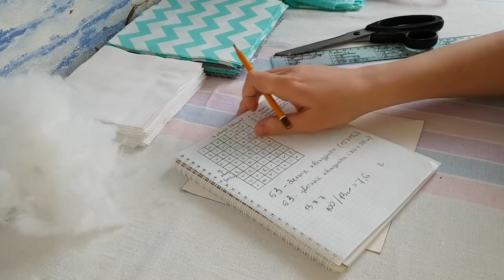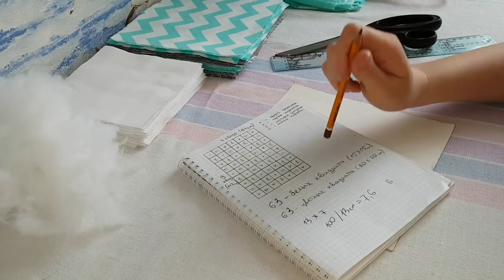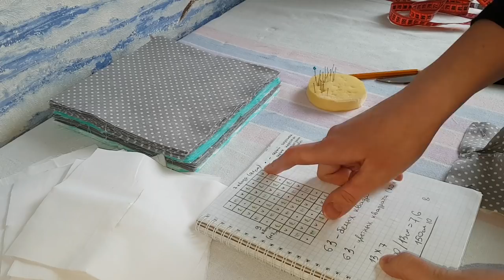Одеяло Бом бон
Всем привет!!!
В этом видео я покажу как сшить одеяло в стиле бом-бон. Такое одеяло очень мягкое и теплое, а еще его удобно использовать в качестве коврика для малыша.

Что нам понадобиться:
- белый хлопок для квадратиков 15 на 15 см
- цветной хлопок для бомбонов, а также для обратной стороны одеяла
- синтепон
- лебяжий пух
- нитки, иголка, булавки
- карандаш, линейка, сантиметровая лента.

На своем канале я буду выкладывать видео по пошиву детского постельного белья (наволочки, пододеяльники, простыни, бортики-подушки, одеяла, конверты на выписку и др.)

Если у Вас есть желание поддержать мой канал, вот мои реквизиты:
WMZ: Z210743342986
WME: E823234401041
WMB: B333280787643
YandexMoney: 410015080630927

Успехов Вам и творческого настроения!!!